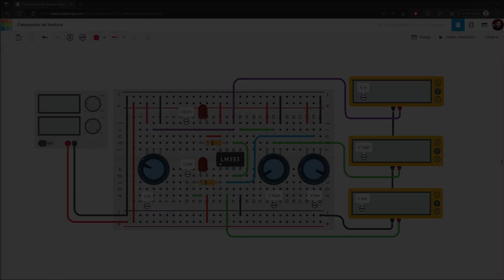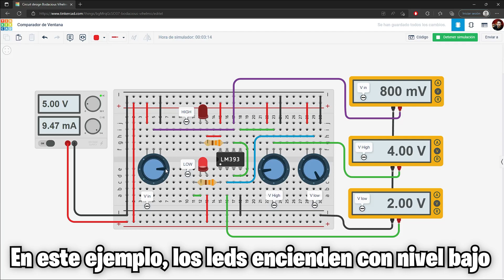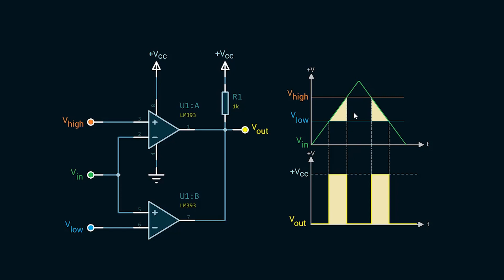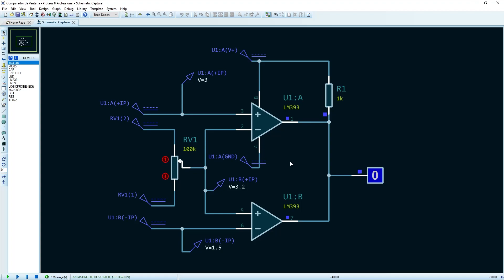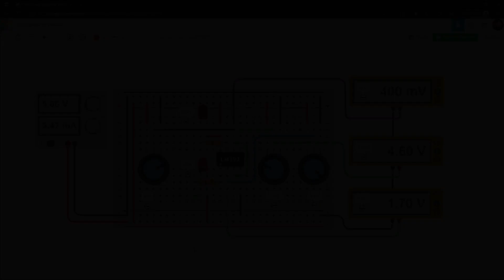Aprende CÓMO Funciona un COMPARADOR de Ventana | UTSOURCE